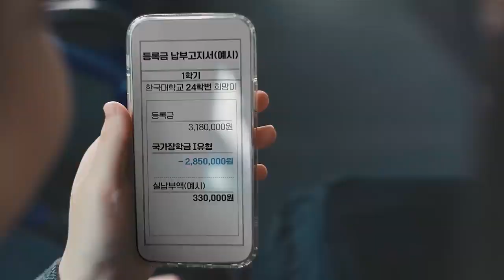한국장학재단 X 김아영 맑눈광 김아영, 국가장학금 신청 기간입니다만~12 27_#한국장학재단#오광TV#Oh_KwangTV